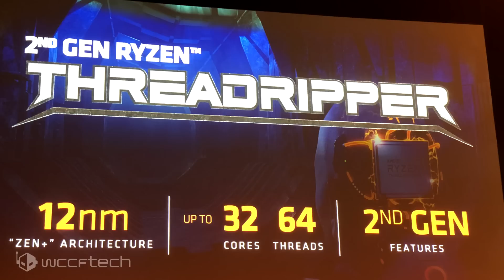Threadripper 2 Has HOW MANY CORES?!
AMD has just dropped the bomb at Computex 2018, showcasing their very first 2nd Generation Ryzen Threadripper flagship processor with up to 32 cores and 64 threads, something we knew would happen and reported last year. The announcement comes a day after Intel announced their flagship 28 core, 56 thread Cascade Lake-X CPU for Q4 2018.